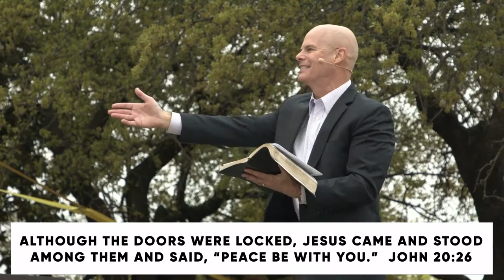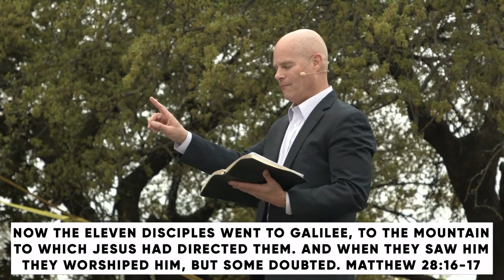Love Where You Live: His Story is Our Story // Dr. Jeff Warren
PRIMARY SCRIPTURE: JOHN 20:1-29
KEY POINTS
Doubt is a normal part of our ongoing journey of faith.
Doubt does not necessarily lead to disbelief.
Doubt can lead to greater belief when it is processed properly:
1)    in the presence of God
2)    in the truth of God’s Word
3)    in the context of a God-given community of faith
Deconstruction of doubt can lead to reconstruction of faith in Jesus.
MEMORY VERSE
Ask God to write this word on your heart this week:

“Jesus said to him, ‘Have you believed because you have seen me? Blessed are those who have not seen and yet have believed.’”

1: How have you experienced doubt lately?

2: Why do you doubt? In other words, where does doubt come from?

3: What would it look like for you to “doubt your doubts?” Why might that be a worthwhile practice?

4: How has your view of Thomas changed after hearing today’s message? How do you see yourself in Thomas, the “Twin?”

5: Read John 20:24-29. How has your view of Jesus changed after hearing this word preached? Where do you see Jesus in your doubts?

6: What does the death, burial, and resurrection of Jesus reveal to us about doubt?

7: What message of hope is Jesus offering you today?

8: How will you respond?

PRAY
Lord, it is by grace we have been saved – through faith – not by works, so not one of us may boast. We acknowledge our doubts and confess we have disbelieved. Lord, help us believe. Even in the face of doubt and discouragement, even in the face of disappointment – help us believe in you. Because of your resurrection and the gift of your Holy Spirit, we don’t have to get to know you through someone else. We are free to come to you and get to know you ourselves. The same Spirit that raised Christ Jesus from the dead lives in all of us who believe. Lord, help us to build our lives on the firm foundation of belief in your name above all names. You are risen – high and above every doubt, discouragement, and disappointment. Indeed, we believe.